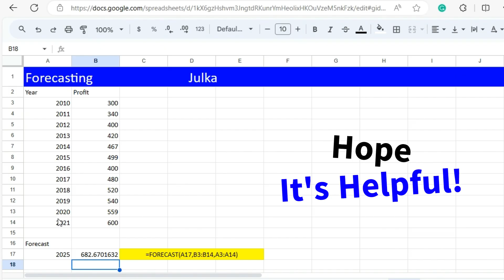Forecasting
Statistics using Spreadsheet.